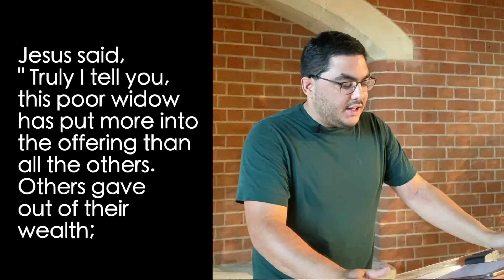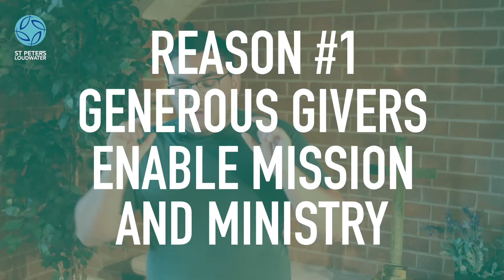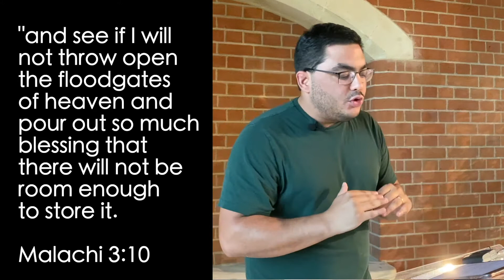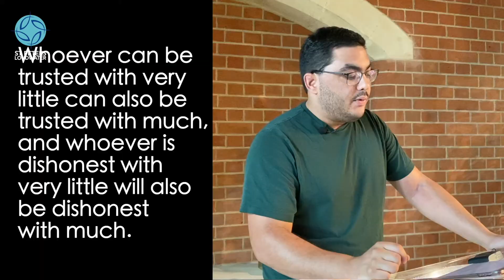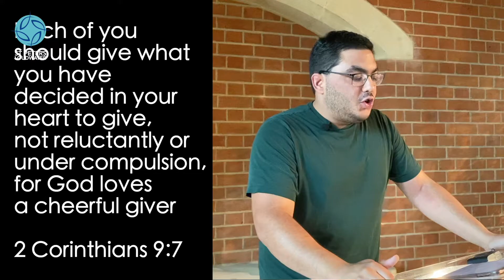EVERYTHING YOU (N)EVER WANTED TO ASK ABOUT GIVING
On Sunday, 9nd August, Danny talked to us on the topic of giving.

If you want to start giving to St Peter's Loudwater, head